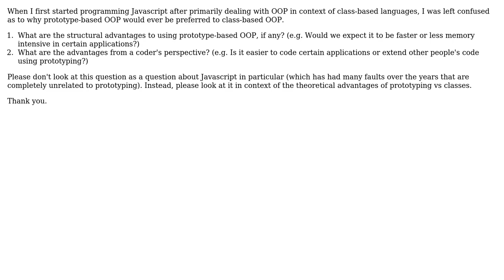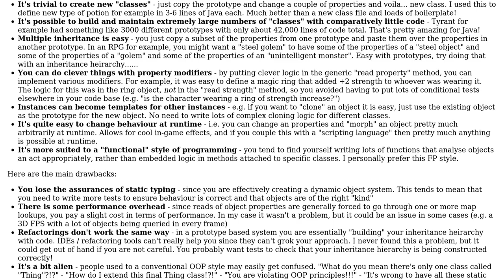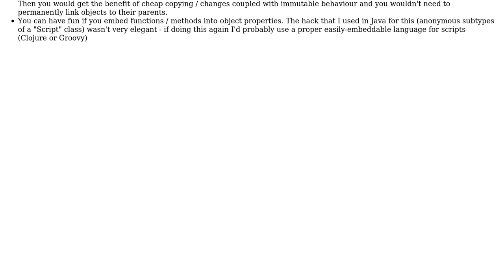Software Engineering: What are the advantages of prototype-based OOP over class-based OOP?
With thanks & praise to God, and with thanks to the many people who have made this project possible! | Content (except music & images) licensed under CC BY-SA | Music | Images & others | With thanks to user umlcat user Pierre Watelet user mikera user emallove user Deets McGeets user annoying_squid and the Stack Exchange Network Trademarks are property of their respective owners. You are responsible for your own actions.